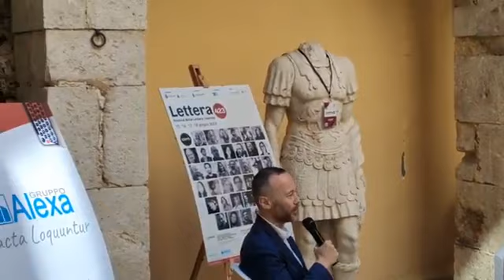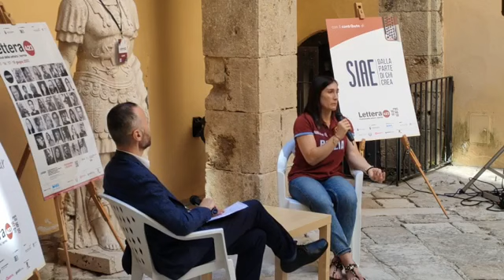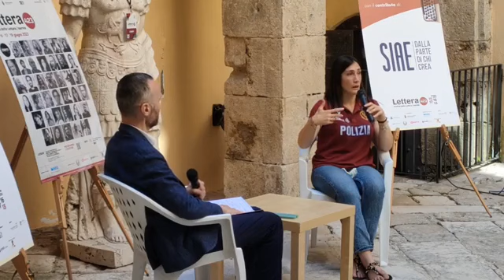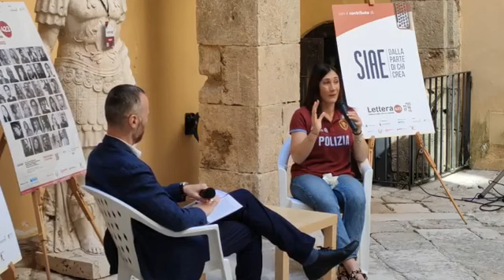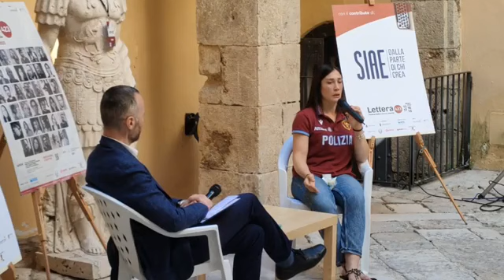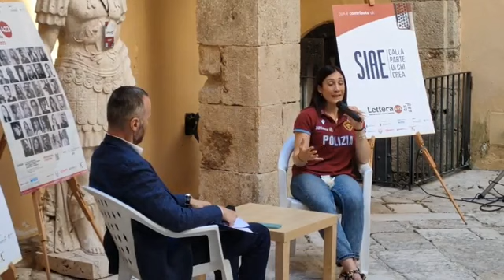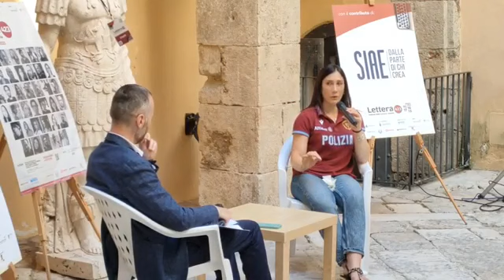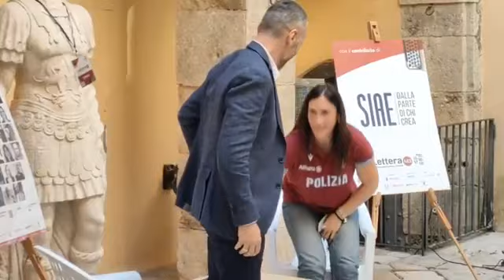Isernia - FESTIVAL DELLA LETTURA (17.06.23)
- Isernia - LETTERA 423 - FESTIVAL DELLA LETTURA
► UNA RAGAZZA CHE NON SI ARRENDE
Presentazione di "Cadi sette volte, rialzati otto" di Maria Centracchio (Volturnia Edizioni), con Antonino Morici.
Sabato 17 giugno, ore 16.00, Palazzo De Lellis-Petrecca (17.06.23)